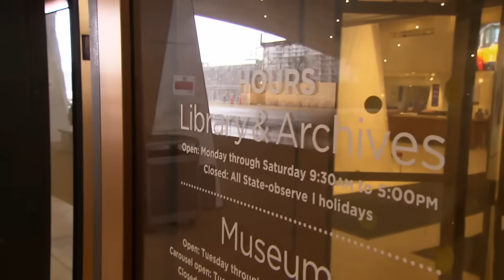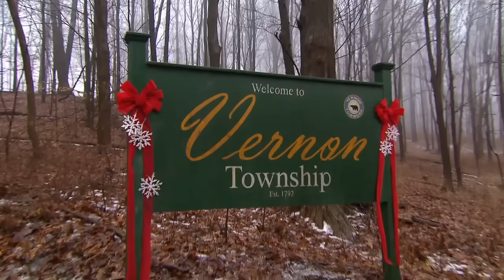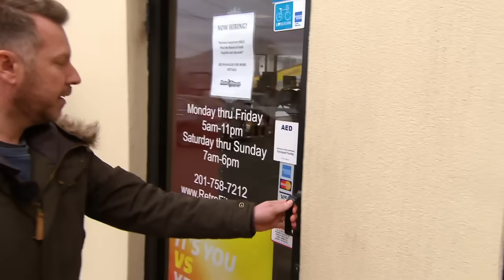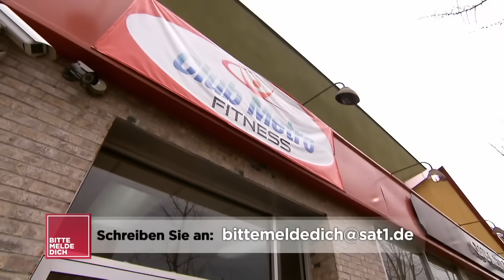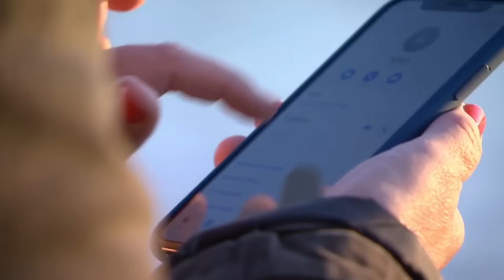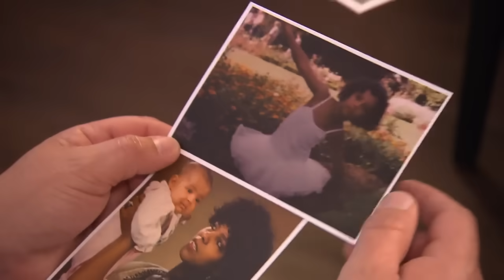Große Enttäuschung: Lydia sucht leiblichen Vater | 2/2 | Bitte melde dich | SAT.1